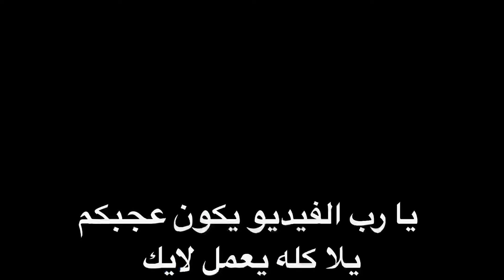‏لعبة حرب اكياس المية على 50,000 جنيه _ عمر الزير